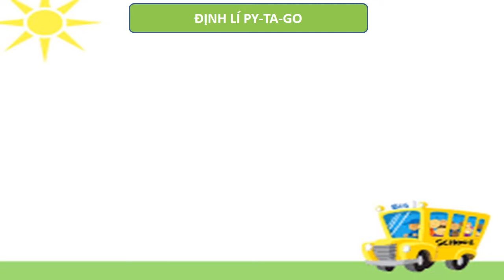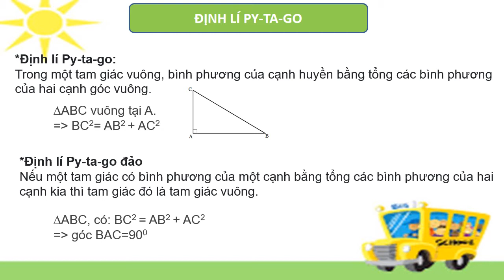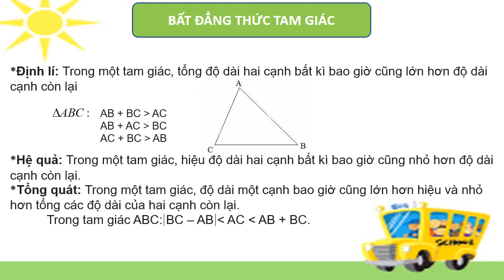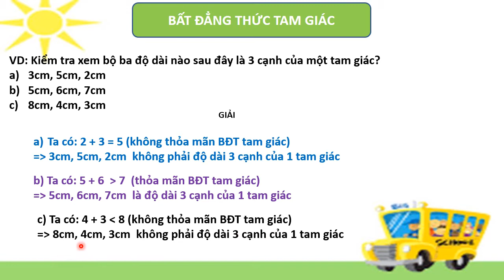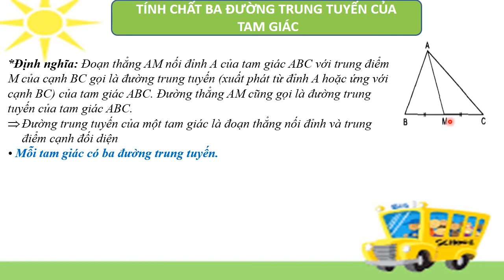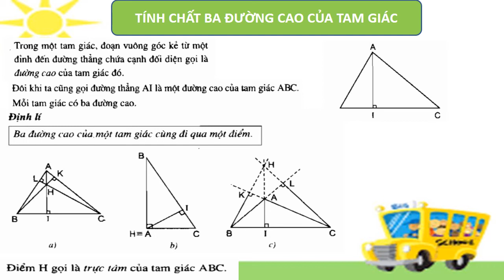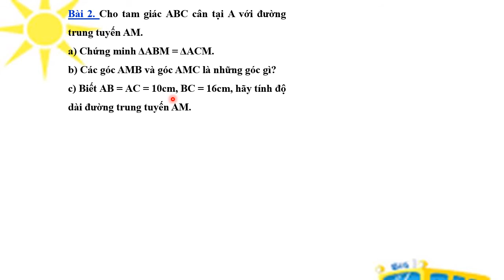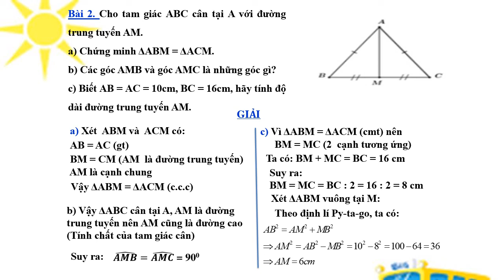ÔN TẬP KIỂM TRA LẠI TOÁN 7 BUỔI 5